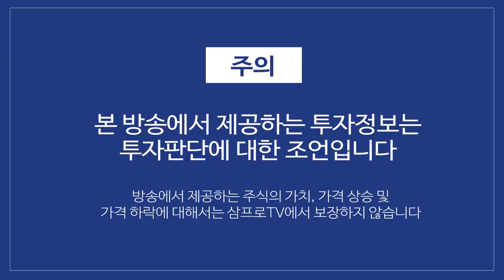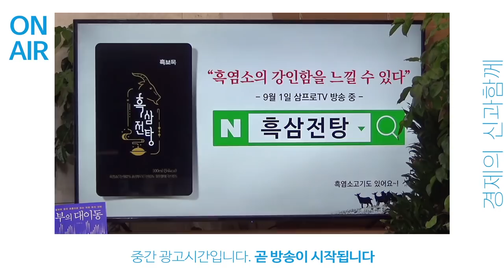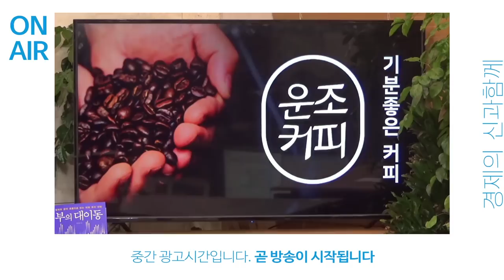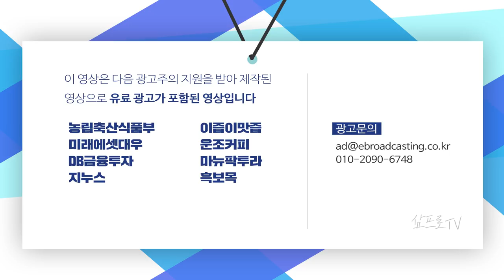정상으로 가는 금리의 상승.. 그래도 연준의 기조는 변하지 않을 것 f.구혜영 선임연구원